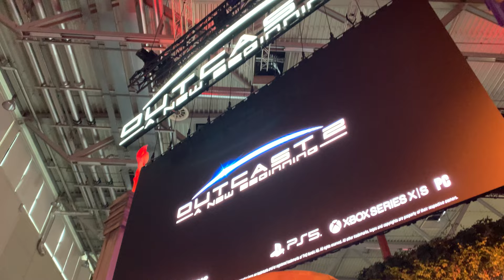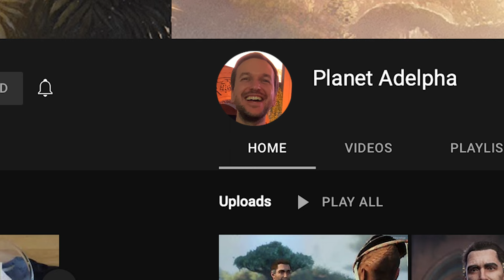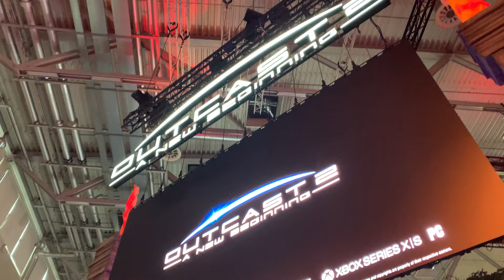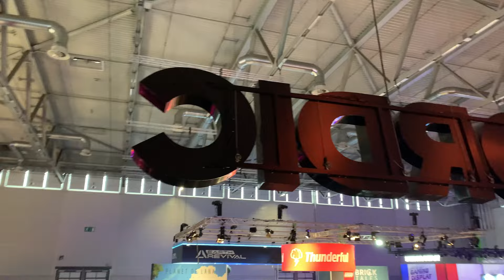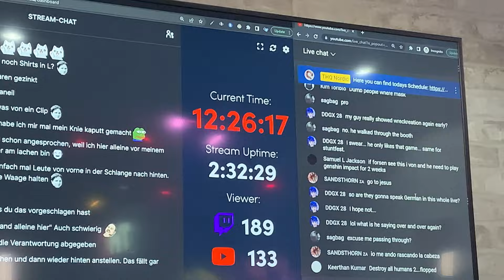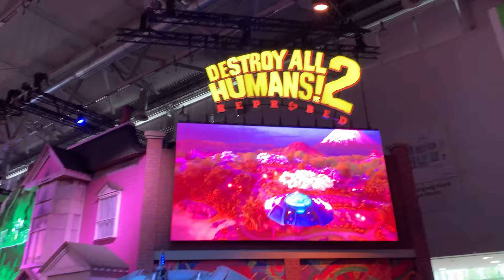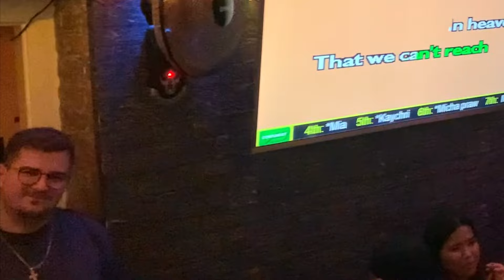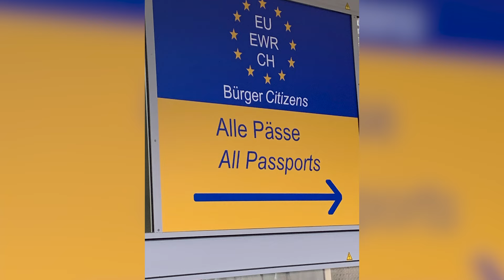I went to gamescom2022 and played OUTCAST 2!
Join me as I travel to Gamescom 2022 to play, talk and experience Outcast2 at thqnordic amazing booth!

I was hoping to film more content while I was there but it was all a bit hectic! So hopefully you enjoy what I've got •~•

Music

Ripple Dot Zero - Simon Stålenhag

Outcast - Lennie Moore

Outcast 2: A New Beginning - Lennie Moore